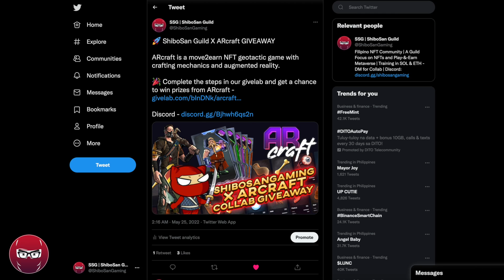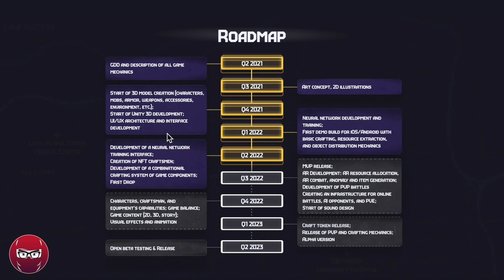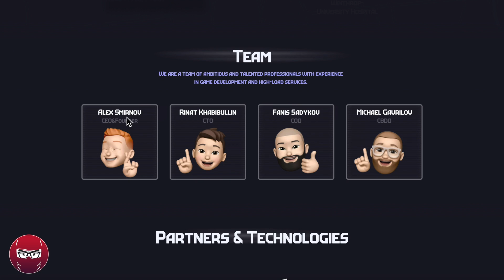Move To Earn - Arsenal Craft, Mobile NFT Geotactic RPG (TAGALOG)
AR Craft is a geotactic mobile play2earn game with craft mechanics and augmented reality.